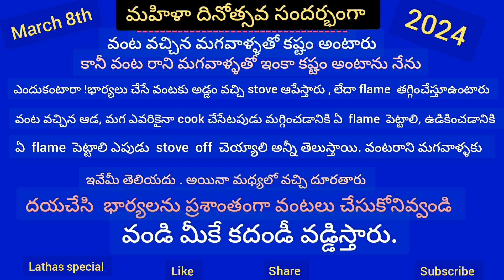విలువైన మంచిమాట || Valuable information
I am Latha, I am interested in our channel name as Lathas special to our recipes , songs and valuable information in telugu